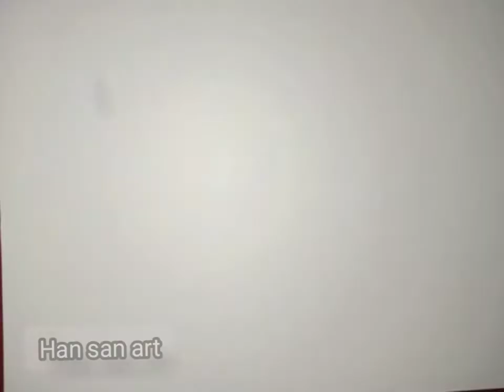asal usul hantu teke teke || hsdrawstory cerceng #5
cerceng alias cerita melenceng adalah cerita yg di buat sedikit melenceng dari kisah asli nya, jadi mohon maaf apabila anda menemukan ke anehan di video ini,